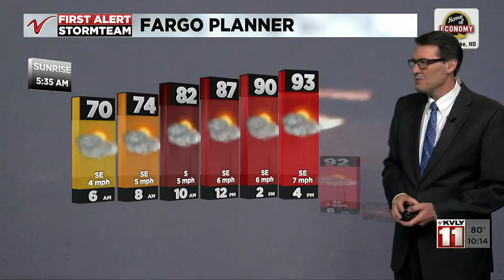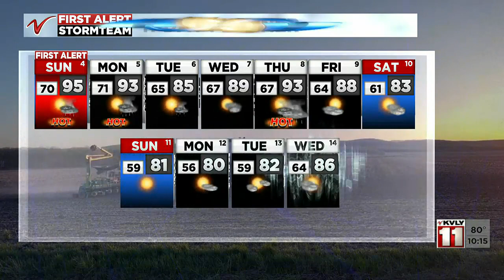1000 PM Weather June 3